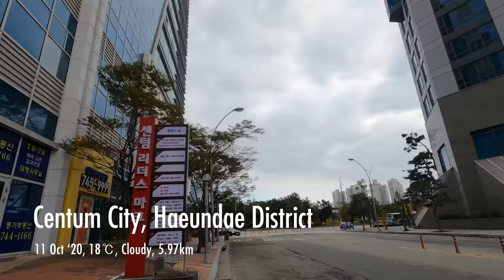[5K Korea] Centum City, Haeundae District (센텀 시티, 해운대구)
5K Korea riding of Centum City, Haeundae District (센텀 시티, 해운대구), including;

 U-dong, Haeundae District (해운대구 우동) 01:00
 BEXCO 03:00
 Centum Station (센텀역) 11:30
 Busan Cinema Center 18:30
 Shinsegae Centum City Department Store (신세계 센텀시티점) 21:10
 Lotte Centum City Department Store (롯데 센텀시티점) 22:00
 Centum City Station, Line No.2 (Green Line) (센텀시티역) 22:45

11 Oct ‘20, 18℃, Cloudy, 5.97km